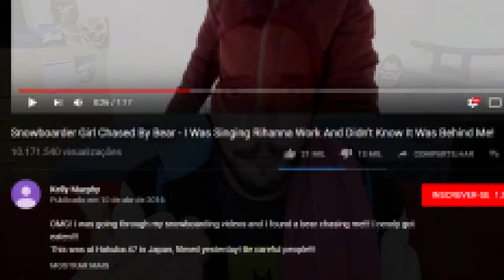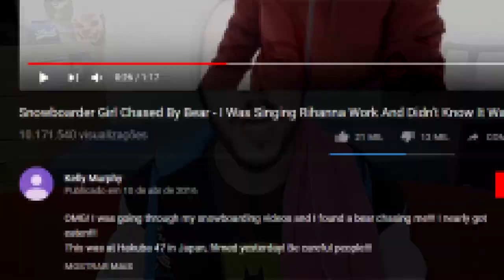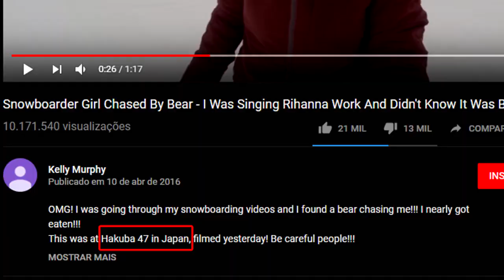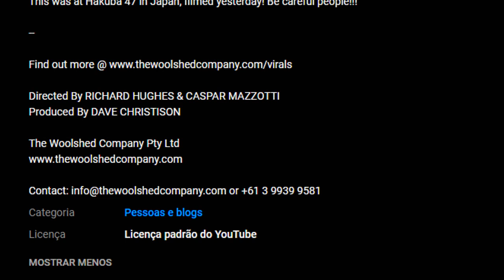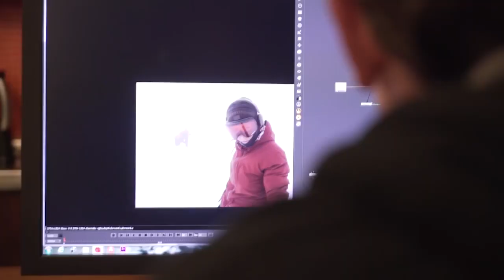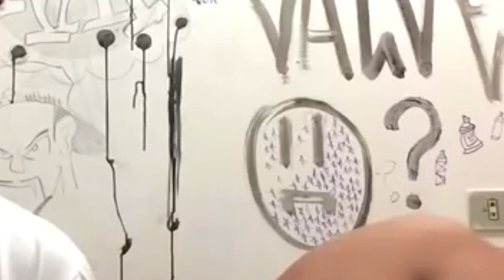VÍDEO MOSTRA URSO CORRENDO ATRÁS DE ESQUIADORA ! É REAL ?